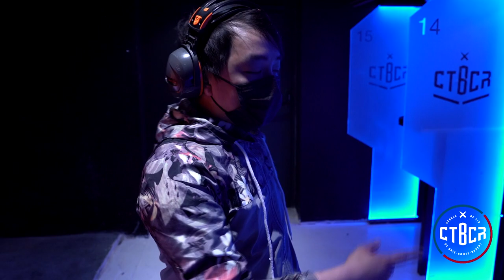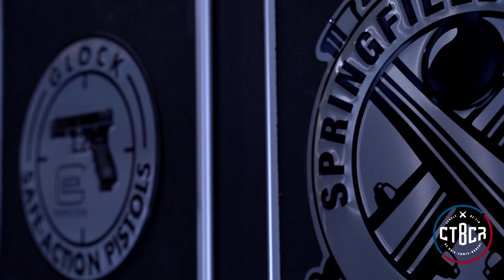HBKV2 - Z.A.T 🇫🇷 / MA PREMIÈRE EXPÉRIENCE DE TIR & DE PARTAGE AU CTBCR 💥🔥GLOCK - ALIEN - AR15 - AK47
Salut a tous les manos ! 🤙👌

J'espère que vous allez bien ! Nous voici pour une nouvelle vidéo totalement différente de part son sujet et de son résultat final sur le CTBCR de Brie comte Robert.

Étant débutant dans le tir sportif, j'ai voulu tourner ça de manière à vous donner de l'information et vous donner envie de tirer si vous n'osez pas, où hésitez encore.

Je tiens à remercier toute l'équipe du CTBCR encore une fois de nous avoir accueilli chaleureusement, Rahff qui m'a accompagné et qui m'a donné ces belles images .. laissant place à une matinée de fou. 💥🔥

J'espère que vous prendre autant de plaisir à regarder cette vidéo que j'en ai pris à la vivre et à la monter. 🤓

En attendant la prochaine vidéo, je vous dis à la prochaine et portez vous bien.

HBKV2